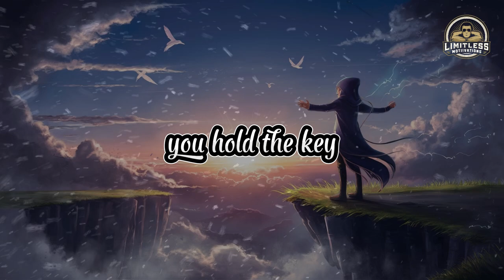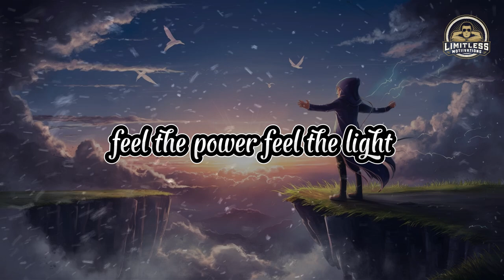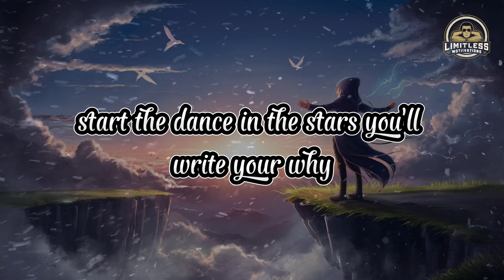Dream Big Fly High - Motivational Song 2024 | Official Lyric Video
Welcome to the official lyric video of "Dream Big, Fly High" – a powerful motivational song that inspires you to reach for the stars! This song is crafted to ignite your inner fire, encouraging you to chase your dreams and never settle for less. With its uplifting lyrics and energizing melody, "Dream Big, Fly High" is the perfect companion for anyone striving for success and greatness.

Why You'll Love This Song:

Inspiring Lyrics: Each line is designed to motivate and empower you to dream big and fly high.
Energizing Melody: The music is a blend of pop-rock with powerful beats and uplifting harmonies that will keep you moving forward.
Perfect for Any Occasion: Whether you're working out, studying, or just need a boost of positivity, this song is your go-to anthem.
Key Features:

High-Quality Audio
Official Lyric Video: Follow along with the lyrics and feel the motivation with every word.

Lyrics Highlight:
"Dream Big, Fly High" – a mantra to live by, reminding you that no dream is too big and no goal is out of reach. Let this song be your guide as you navigate the journey of life, always aiming higher and striving for more.

Thank you for listening! Remember, the sky's the limit when you "Dream Big, Fly High."